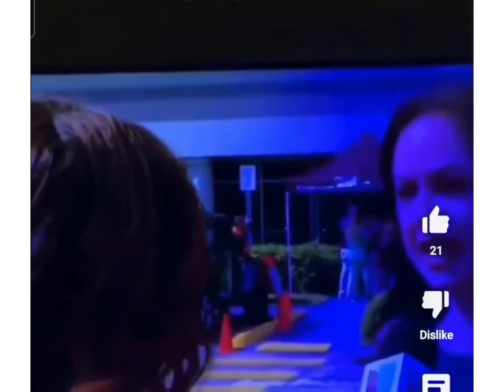MAN TELEPORTS ON LIVE TV